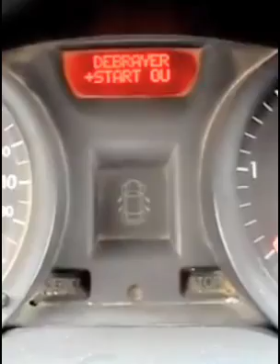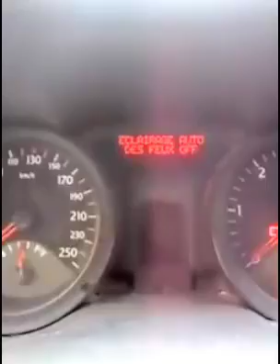demonter verrou colonne de direction megane 2 - قفل القيادة لايفتح فلو دبلوكي و كونتاكت مافيش#cute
le bloc volon megane 2 est un dispositif antivol qui empeche le vol du vehicule en bloquant le volant. Il est situee sous le volant et est composee d'un barillet de serrure et d'un pignon. Lorsque la cle est inseree dans le barillet de serrure et tournee, le pignon engage le volant, l'empechant de tourner.

le bloc volon megane 2 est un dispositif de securite important qui peut aider a prevenir le vol de votre vehicule. Il est important de s'assurer que le bloc est en bon etat de fonctionnement et d'utiliser toujours la cle pour verrouiller le volant lorsque vous quittez le vehicule.

Voici quelques conseils pour l'utilisation du bloc volon megane 2 :

* assurez-vous que le bloc est en bon etat de fonctionnement. Si vous rencontrez des problemes avec le bloc, faites-le reparer ou remplacer par un professionnel.
* utilisez toujours la cle pour verrouiller le volant lorsque vous quittez le vehicule. Ne laissez jamais votre vehicule sans surveillance avec le volant debloque.
* rangez la cle dans un endroit sur et securitaire. Ne laissez pas la cle dans le vehicule.

en suivant ces conseils, vous pouvez contribuer a proteger votre vehicule contre le vol.